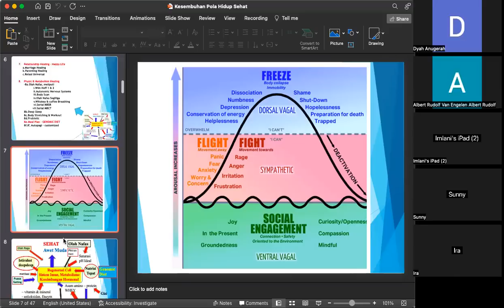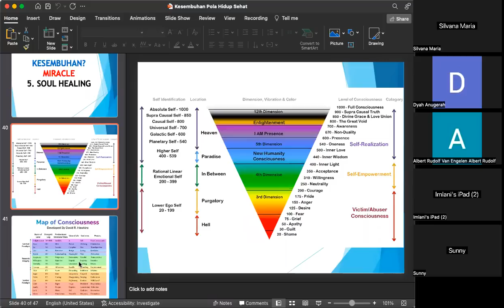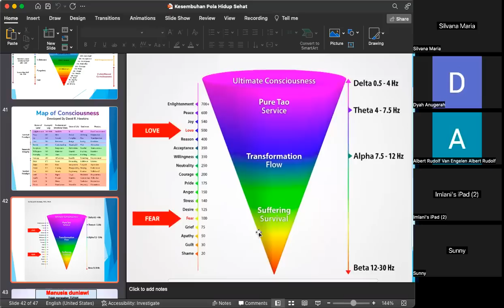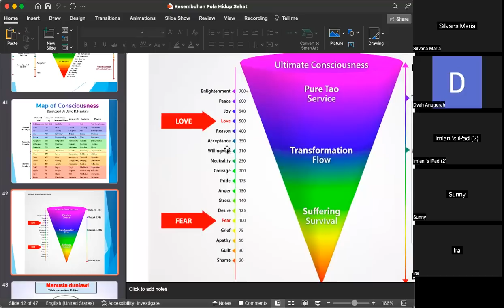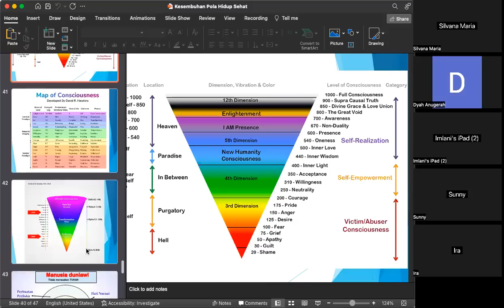25 TAHUN SEMBUH DARI CANCER dengan Biaya MURAH . Dr. Ir. Jarot Wijanarko M.Pd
25 TAHUN SEMBUH DARI CANCER dengan Biaya MURAH